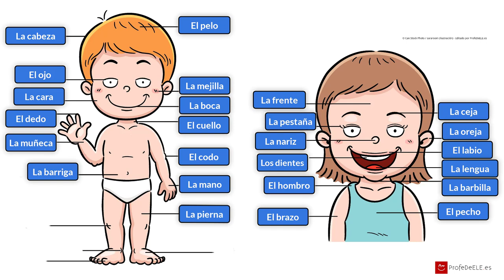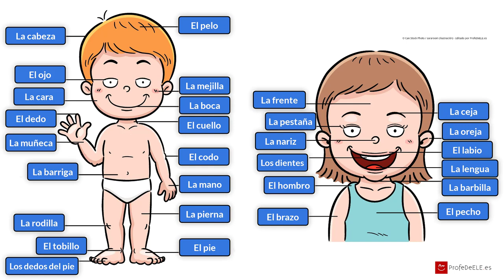Vocabulario del cuerpo humano (español) / Vocabulary of the human body (spanish)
Vocabulario del cuerpo humano en español de ProfeDeELE.es. Nivel A2.